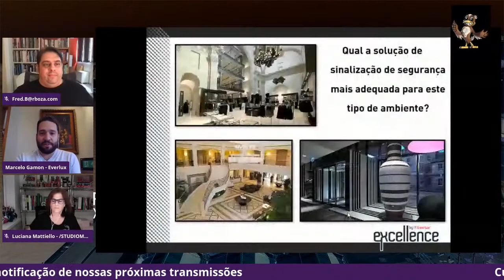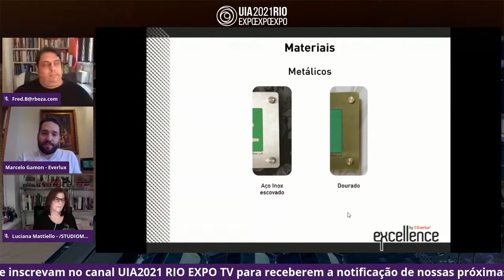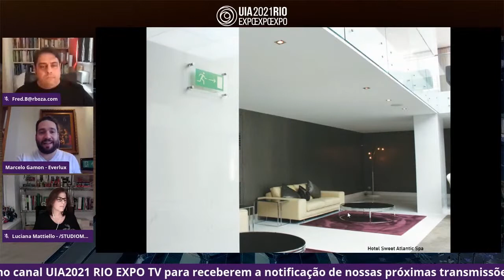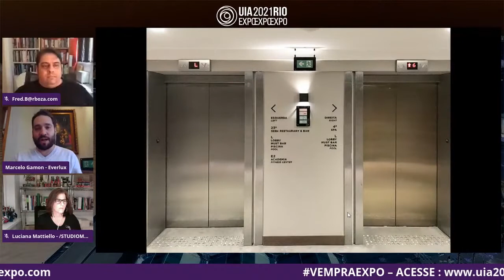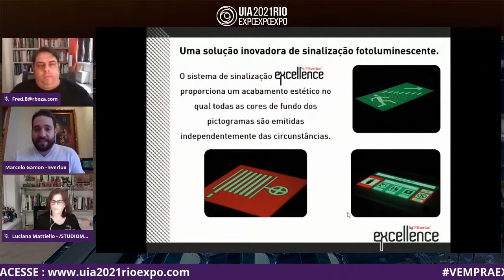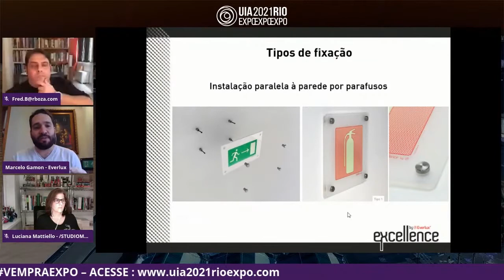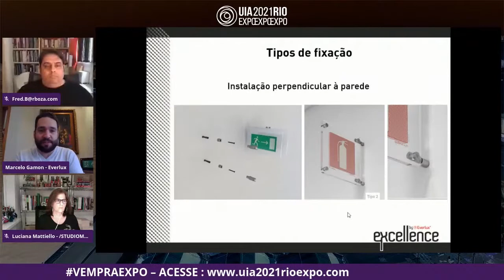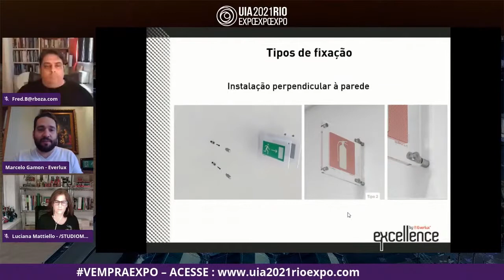UIA2021Rio Expo Everlux